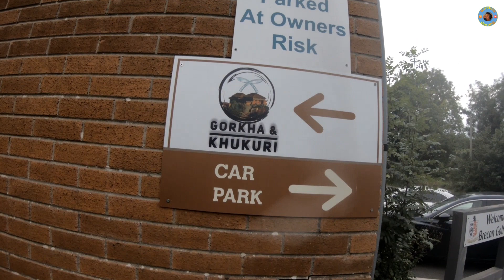Daughter Vloging First time //Gurung Family Day One in Wales2023//अविस्मरणीय यात्रा //Travel Vlog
My younger Daughter Priza vloging first time in her life.
Day One in Wales 2023
we enjoyed a lot in our first day.